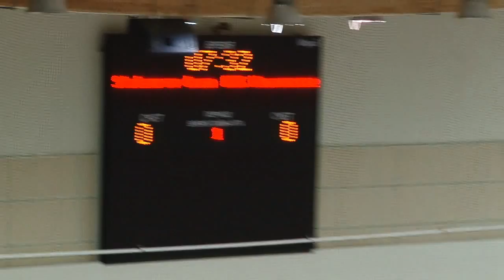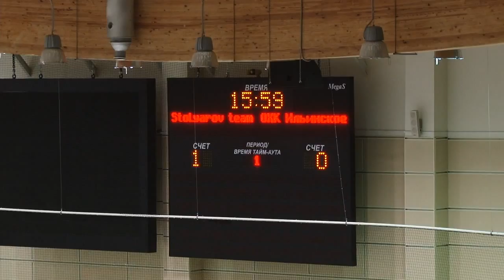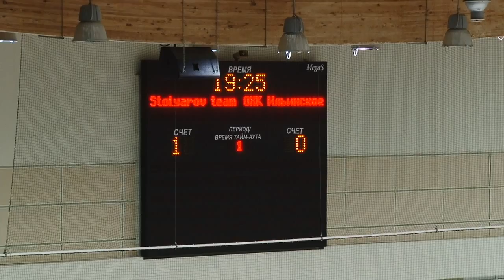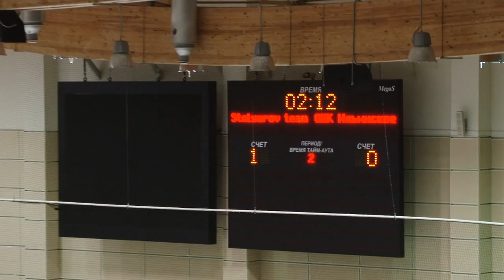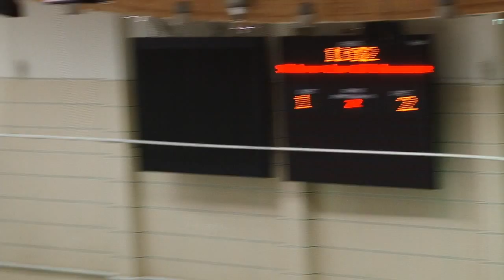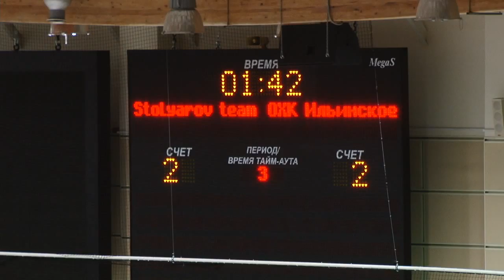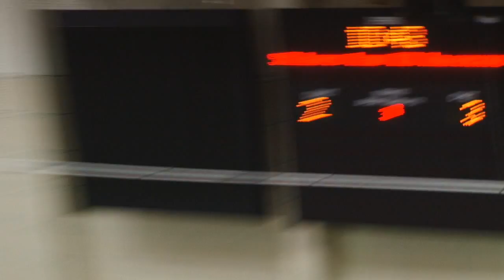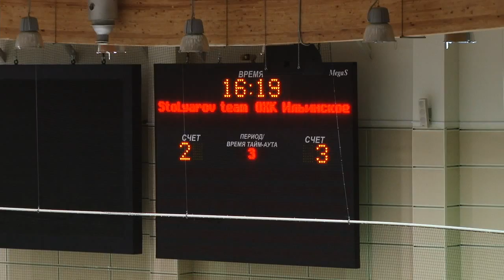Stolyarov team vs ОХК Ильинское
3.окт Сб 21:00 3:3 Сезон 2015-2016 "Стеклянный- Восток" Регулярный чемпионат